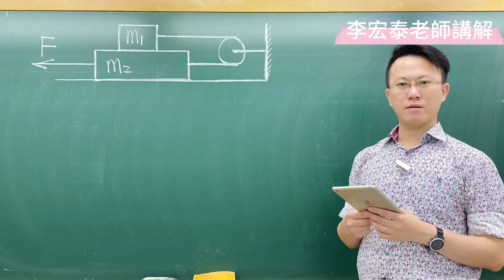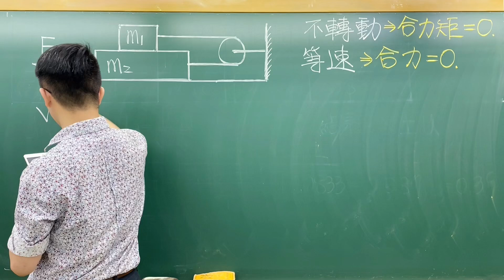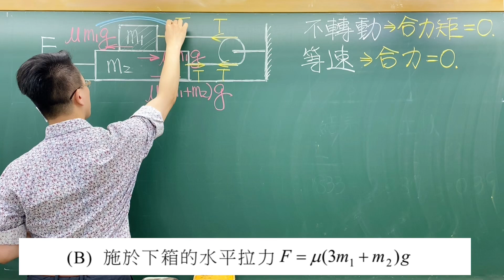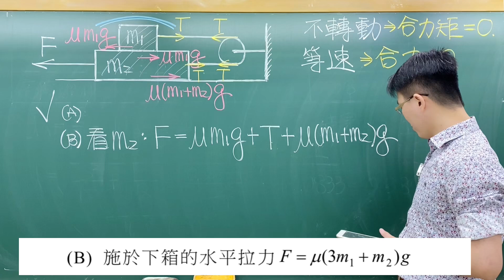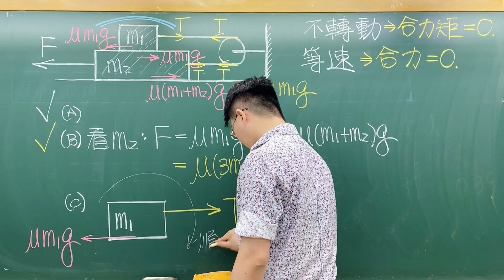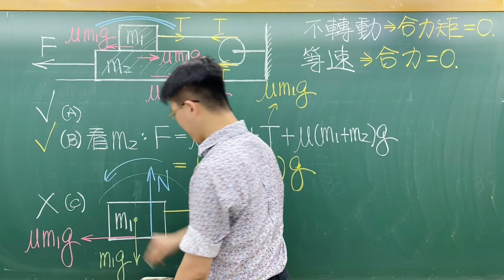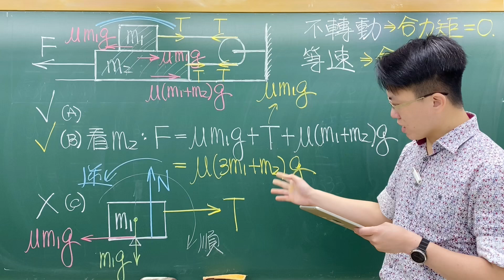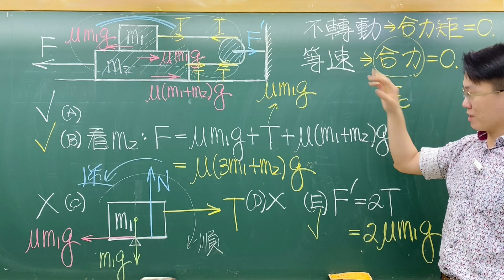111分科測驗物理考科第12題-在水平地面上,以不可伸長的細繩繞過定滑輪,將質量分別為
12.在水平地面上,以不可伸長的細繩繞過定滑輪,將質量分別為 m mz的上、下兩個均
質箱子連接如圖4。已知重力加速度為g,細繩與滑輪之間無摩擦力,且其質量均可忽
略,下箱之上、下表面的動摩擦係數皆為,
若下箱受到水平拉力F時,兩箱不轉動,均
以等速度水平移動,則下列敘述哪些正確?
(A) 地面施於下箱的正向力為(m+m2)g
(B) 施於下箱的水平拉力F= u(3m + m2)g
F
(C)所有作用於上的水平力所產生的力矩為零
(D) 所有作用於上箱的垂直力所產生的力矩為零
(E) 右邊支架施予滑輪的水平力量值 F',一定小於F